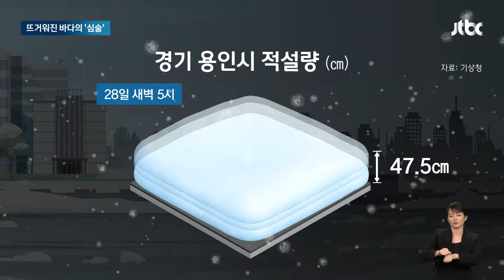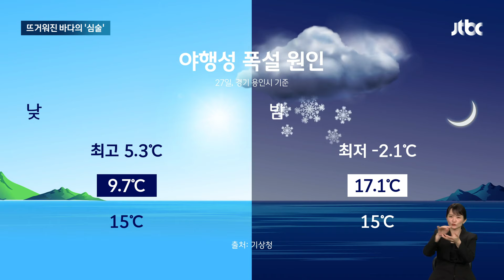뜨거워진 바다의 심술…여름 폭우처럼 폭설도 '야행성' / JTBC 뉴스룸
이번 눈은 꼭 지난여름 폭우 때처럼 낮보다 밤에 더 많이 쏟아졌습니다.

그 탓에 밤사이 피해도 많았고, 출근길 시민들의 불편도 더 컸는데, 왜 이런 '야행성 폭설'이 내린 건지 이예원 기자입니다.